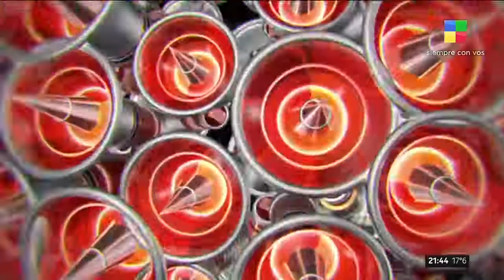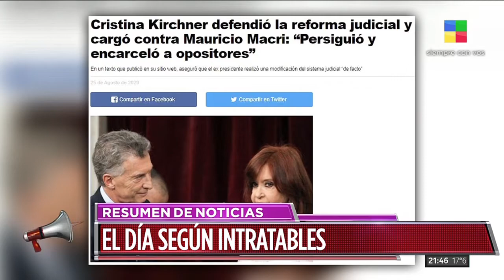INTRATABLES - Programa del 26 agosto 2020 (26/08/2020) (America) (Parte 2)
Fragmento de la edición de "Intratables" emitida el día miércoles 26 de agosto del 2020 en la señal televisiva América de Buenos Aires, Argentina.

Conducción: Fabián Doman

Panelistas: Débora Plager, Carolina Losada, Ceferino Reato y Diego Brancatelli